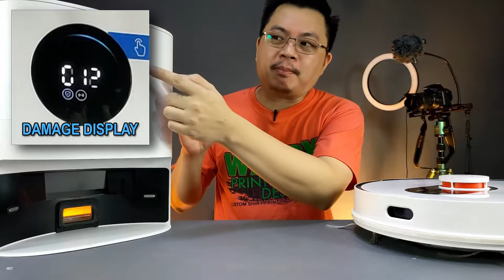ROIDMI EVE Plus WARRANTY RIGHT TO REPAIR-SCREEN DISPLAY REPLACEMENT-ROBOT VACUUM WITH DUST COLLECTOR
- warranty how?
- screen display replacement
- online purchase

*provide a photo/video of the defect or faulty parts of the product.
*write some specific details regarding the defect or faulty parts of the product.
*include the proof of purchase (screenshot or photo).

I humbly ask for your support on my journey as a new aspiring vlogger

This channel was created to showcase some of my independent unboxings of random items/purchases as well as my honest reviews and personal take on them.

* this channel was created out of my hobby
* all honest opinions here
* I will try my best to give detailed reviews or even some tutorials on my videos